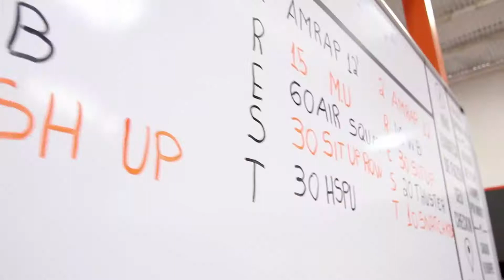CROSSFIT NEW AGE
Inaugurou no último sábado, aqui em Ponta Grossa o Crossfit New Age.

É mais um espaço destinado a modalidade que vem atraindo cada vez mais adeptos em Ponta Grossa.